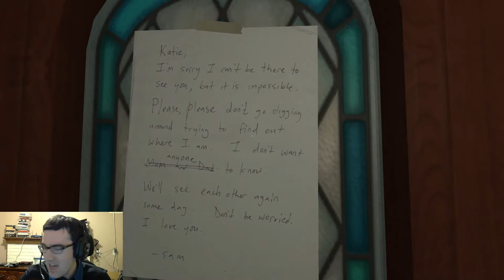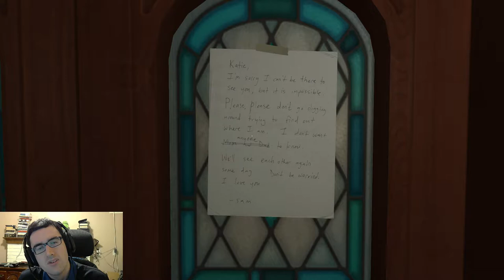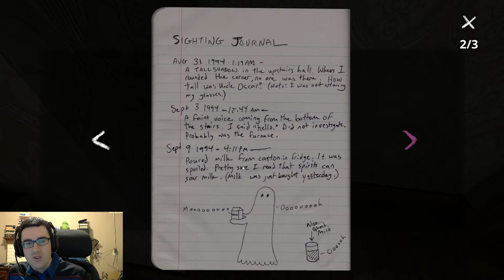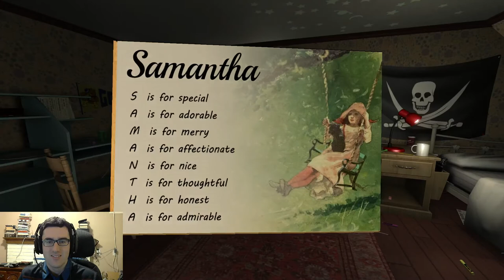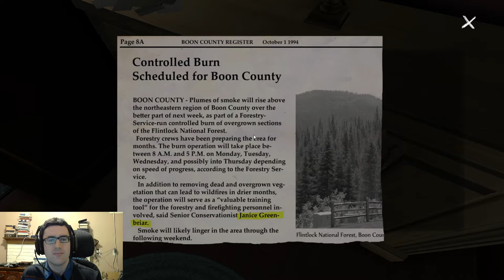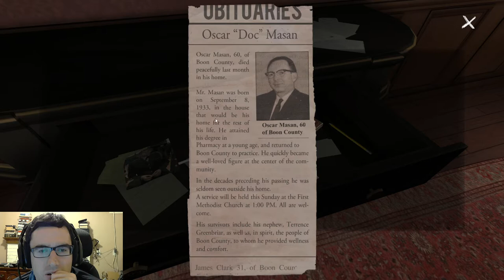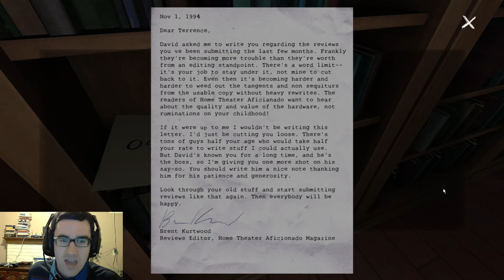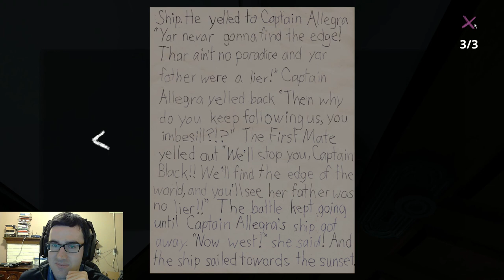The Bindling Pilot 1 - Gone Home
I play some Gone Home in the debut pilot of The Bindling, a daily show when I just do some fun things.